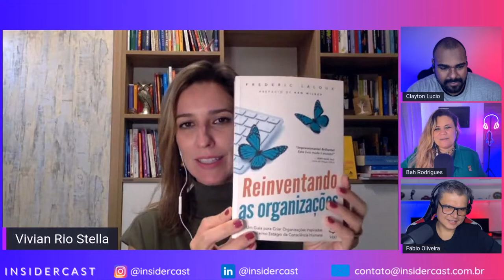EP. 267 — Vivian Rio Stella (VRS Academy) — O poder dos livros para o desenvolvimento profissional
O poder dos livros para o desenvolvimento profissional
É bem verdade que é comum guardarmos as indicações de livros para depois, ou ler de forma displicente, sem prestar a devida atenção aos principais ensinamentos apresentados.

Para solucionar esse problema, uma das melhores formar é realizar uma leitura dirigida e definir dias na agenda para analisar o conteúdo dos livros e, até mesmo, conversar com outras pessoas que têm contato com as mesmas obras.

Você já parou para pensar nisso?

Neste InsiderCast Talk Show, seu podcast do mundo corporativo, vamos falar do poder dos livros e desvendar os maiores mistérios dos grandes leitores para que você tenha cultive o hábito da leitura e se desenvolva ainda mais profissionalmente.

Nossa convidada é Vivian Rio Stella, Idealizadora e curadora da VRS Academy
Colunista da Você RH.

QUER SABER MAIS SOBRE QUEM SOMOS NOS PROCURE NOS LINKS ABAIXO

ANFITRIÕES:
Clayton Lucio -